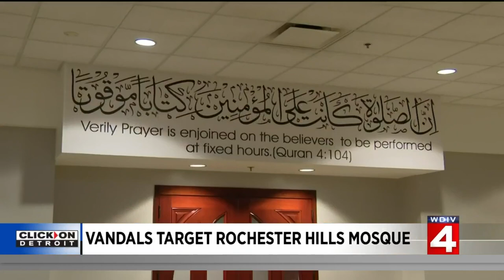‘He just didn’t care’ -- Vandals target mosque in Oakland County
“There are signs outside and this whole property is under surveillance,” Tahil said. “He just didn’t care.”